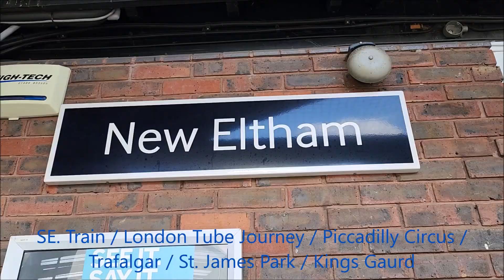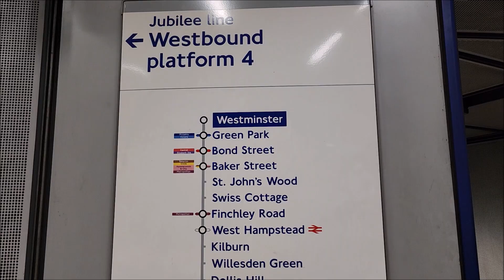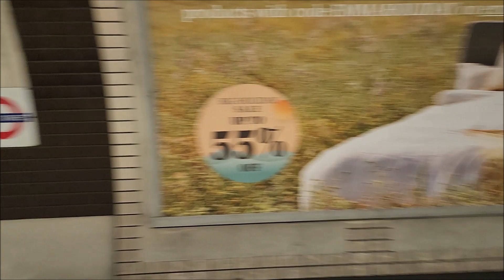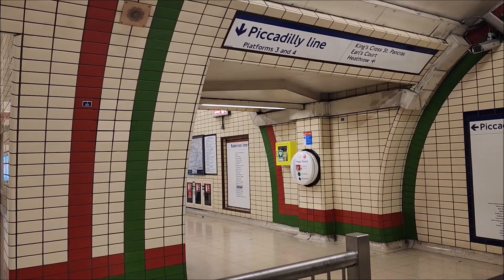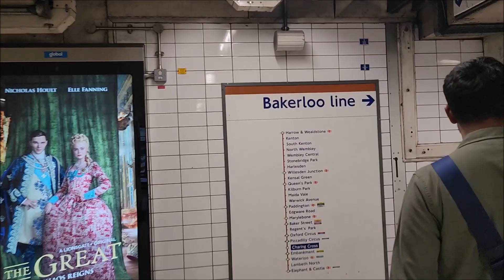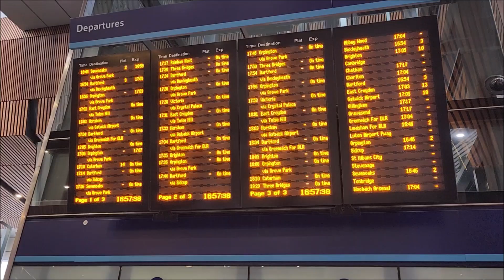London Tube & SE. Train Journey / Piccadilly Circus / Trafalgar / St. James Park / Kings Gaurd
यस Vlog हेरी दिनु भएको धन्यवाद !🙏

Please visit:
"The Dangol Family"  Youtube Channel
बद्रि डंगोल तथा डंगोल परिवार 🙏!